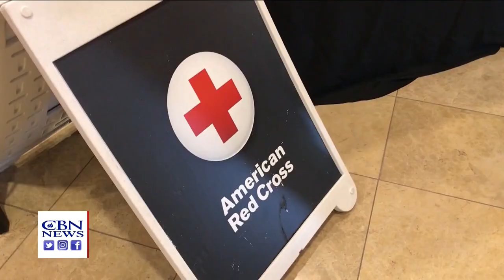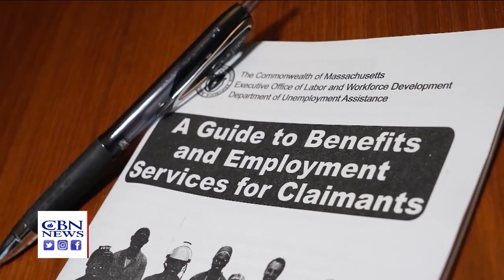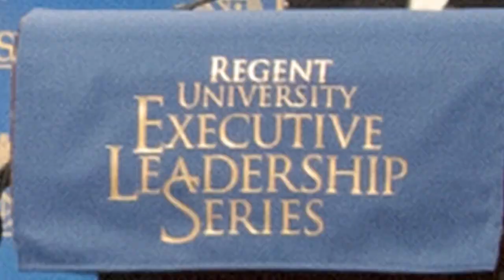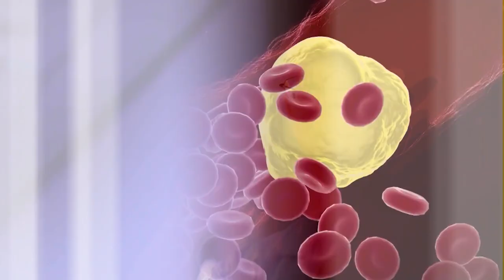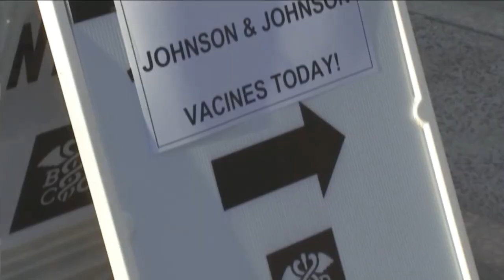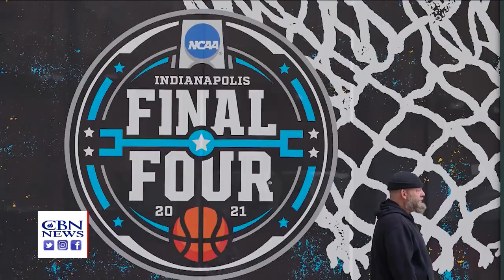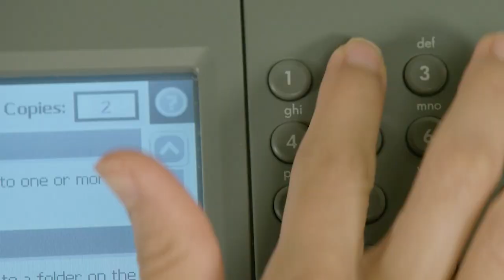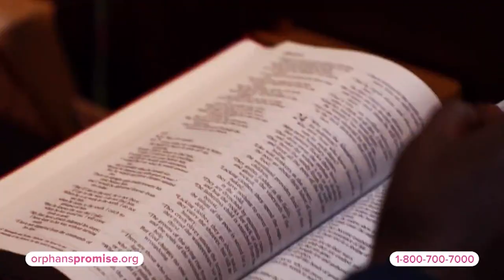CBN NewsWatch PM: April 2, 2021